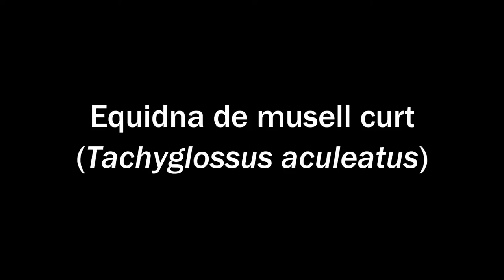[Full HD] Equidna de musell curt (Tachyglossus aculeatus)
L'equidna de musell curt (Tachyglossus aculeatus) és un mamífer d'aspecte semblant a un eriçó que habita a Austràlia i part de Nova Guinea. És una de les quatre espècies d’equidna i l’únic membre del gènere Tachyglossus. Un dels trets més característics d’aquest mamífer és que pon ous en comptes de parir cries vives, una característica pròpia d’un grup de mamífers anomenats monotremes, format tan sols per l’ornitorinc i les quatre espècies d’equidna.